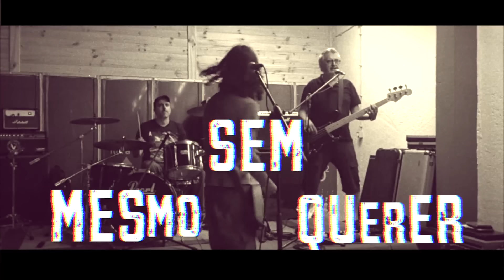Embaixador - Mesmo Sem Querer (Official Video)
2º single do álbum "Os Dedos e os Anéis" disponível nas lojas digitais

Realização e Edição: Fábio Afonso
Produção: fafonso - videographer & photographer
Sob licença de Filipe Moura